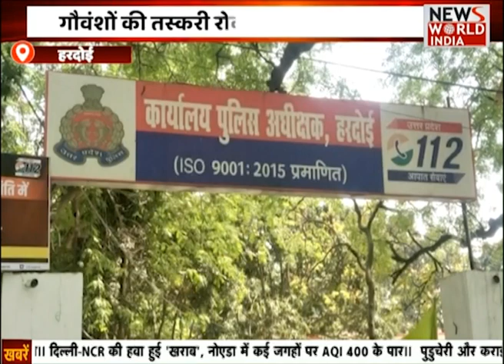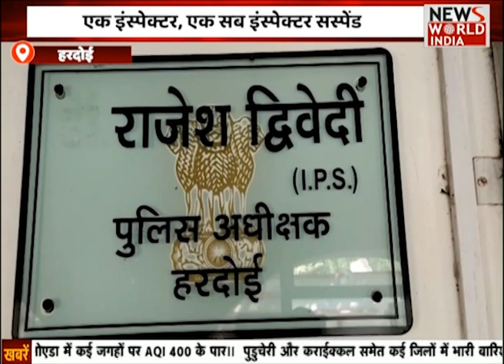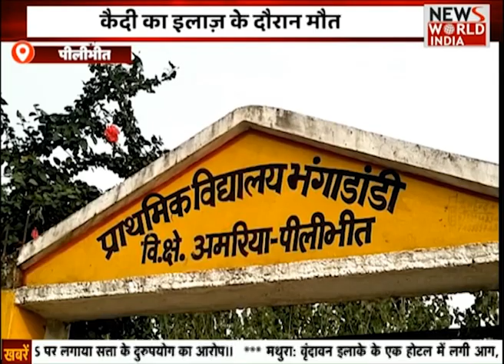Special Bulletin: हिंदी समाचार बुलेटिन। Breaking News । News World India